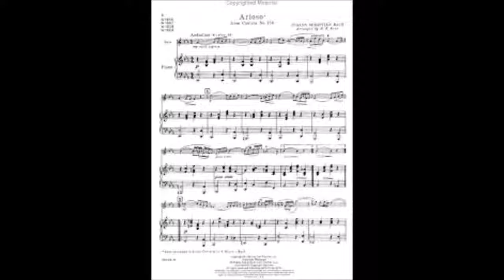아리오소 첼로 연주